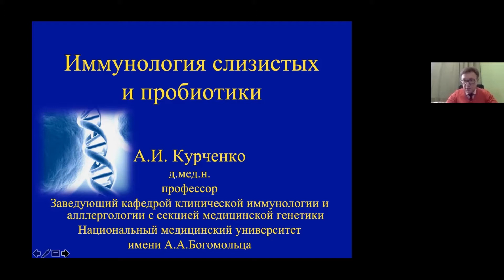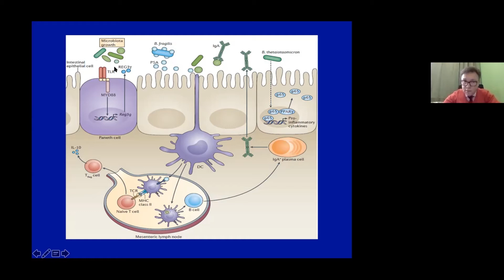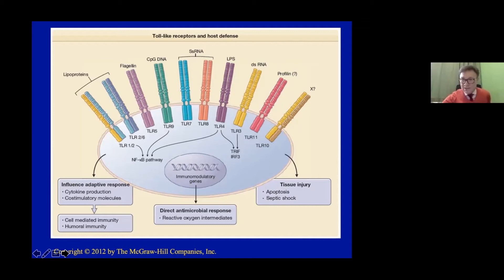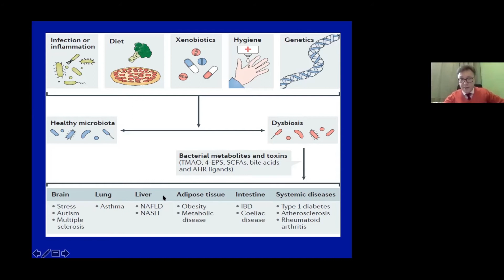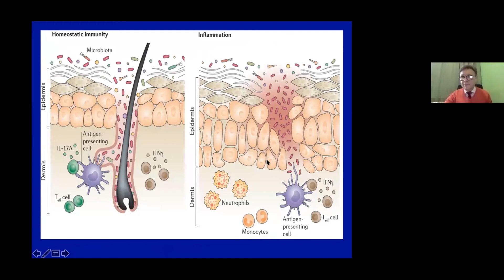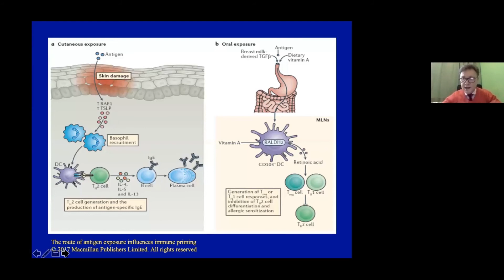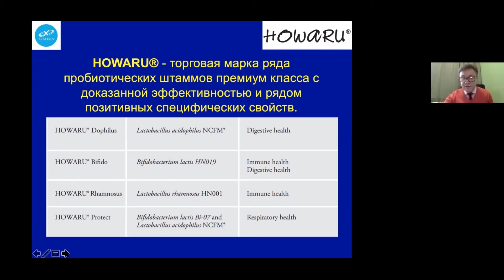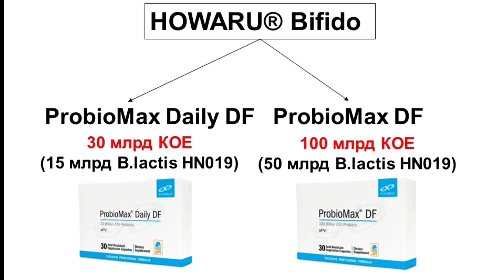Курченко А.І., д.мед.н., професор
Іммунологія слизових оболонок та пробіотики

Курченко А.І., д.мед.н., професор, завідувач кафедри клінічної імунології та алергології з секцiєю медичної генетики НМУ ім. О.О. Богомольця, імунолог, дерматолог, алерголог. Член Європейської академії алергології та клінічної імунології; Член Американської академії алергології та клінічної імунології; Віце-президент Української спільноти фахівців з імунології, алергології та імунореабілітації.